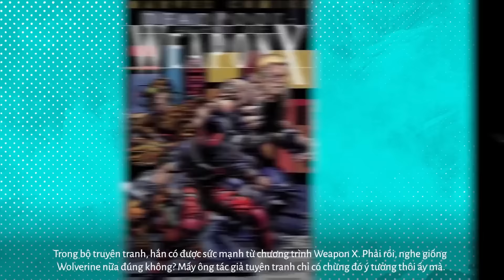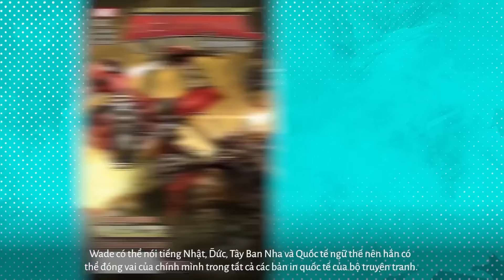Deadpool vs Baby Hitler Deleted Scene (2018) Marvel | Deadpool 2